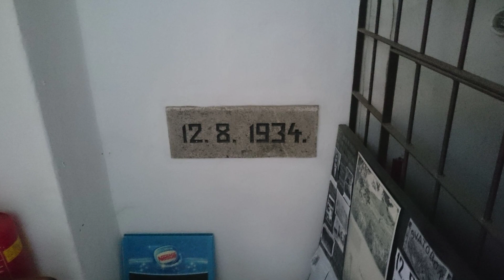Za výhledy na Sušici